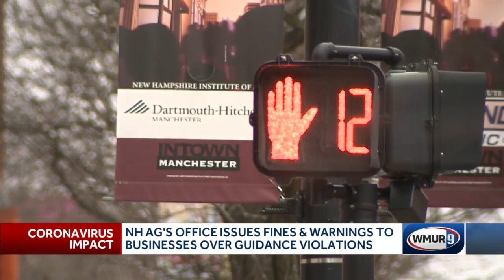NH AG's office issues fines, warnings over COVID-19 guidance violations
The attorney general’s office has issued several fines and warnings against businesses it says have violated COVID-19 restrictions.